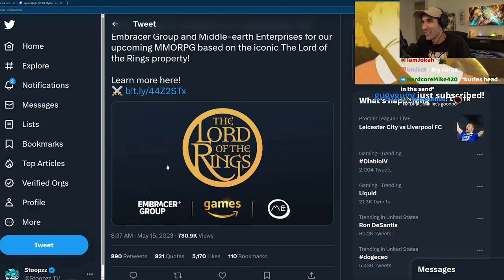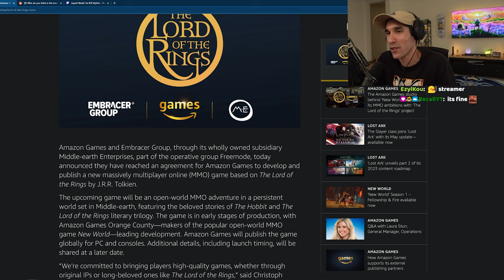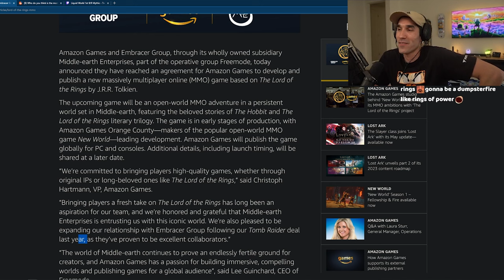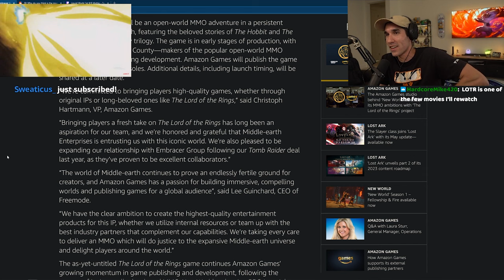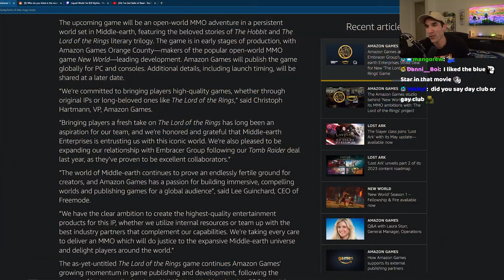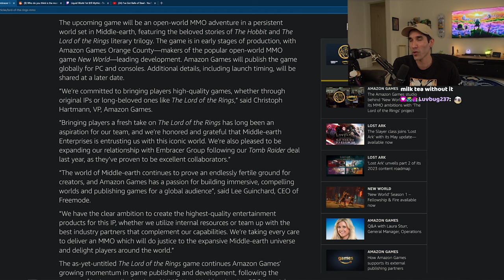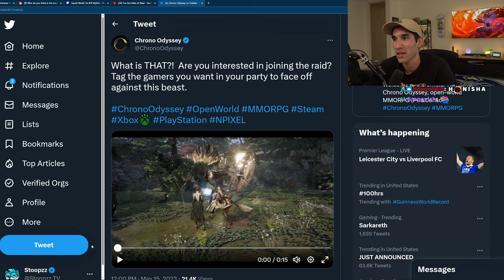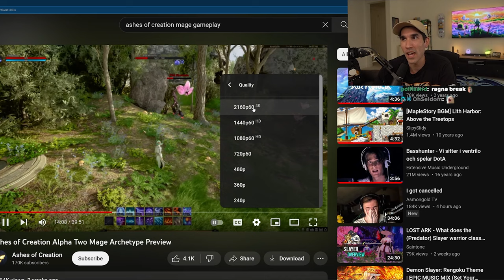Stoopzz Reacts to NEW LOTR MMO & Chrono Odyssey Gameplay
Stoopzz reacts to the news about Amazon's new Lord of the Rings MMO game that's in development and also a gameplay teaser of Chrono Odyssey and compares it to other MMO games.